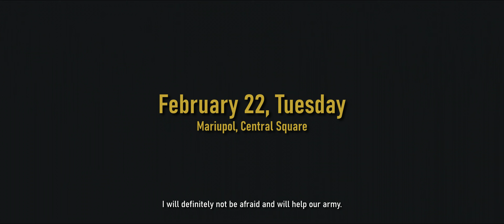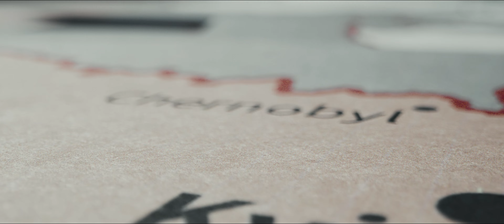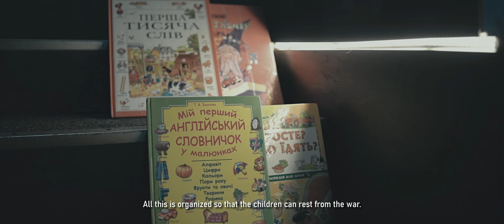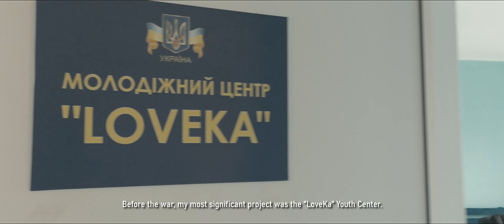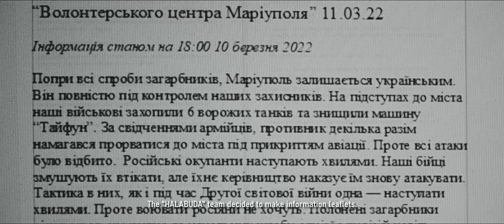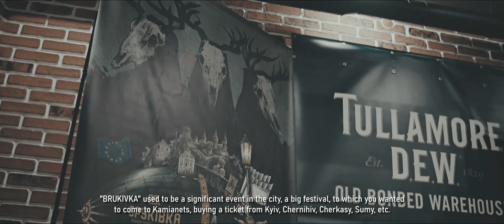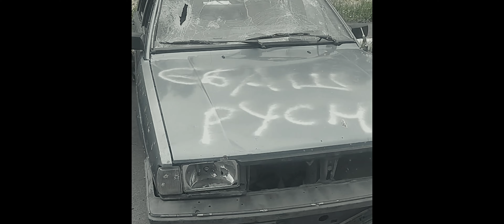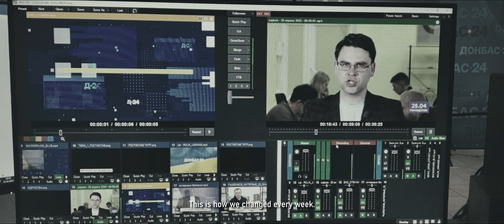Україна'22: Щоденники війни (2022) Документальний фільм про війну в Україні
"Ukraine'22: Diaries of the War" is an international journalistic project about the war in Ukraine, which consists of documentaries, interviews, and special stories about volunteers, journalists, artists, soldiers, and artists of the "Cultural Front", who have been working in their place since the first hours of the Russian invasion for the sake of the struggle for the independence of Ukraine.

Director and producer: Andrii Zaiets.
Operators: Bohdan Zakordonets and Ivan Trach.

The "Ukraine'22: Diaries of War" project can be viewed on the project's official YouTube channel the channel of the non-profit artistic association "Kamianets-Podilskyi Film Office" and a special version with English subtitles on the page of Andrii Zaiets

Україна22: Щоденники війни - це міжнародний журналістський проєкт про війну в Україні, який складається з документальних фільмів, інтерв'ю та спеціальних сюжетів про волонтерів, журналістів, митців, військових та митців "Культурного фронту", які з перших годин російського вторгнення працюють на своєму місці заради боротьби за незалежність України.

Проєкт створено за фінансової підтримки вашингтонської грантової програми "ICFJ Knights" Міжнародного Центру для журналістів.

Режисер та продюсер: Андрій Заєць.
Оператори: Богдан Закордонець та Іван Трач.

Проєкт "Україна'22: Щоденники війни" можна переглянути на офіційному Ютуб-каналі проєкту каналі некомерційного мистецького об'єднання "Кам'янець-подільський кіноофіс" та спеціальну версію з англійськими субтитрами на сторінці режисера Андрія Зайця